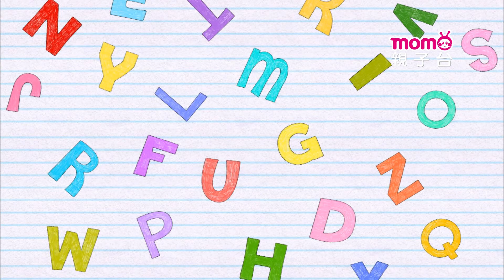學學ABC ▶ 24【主題：蘋果Apple、大Big、小Small】玩玩樂S2單元｜學習英文字母｜英文單字教學｜學齡幼兒｜兒童節目｜教育類【親子台｜官方HD】momokids